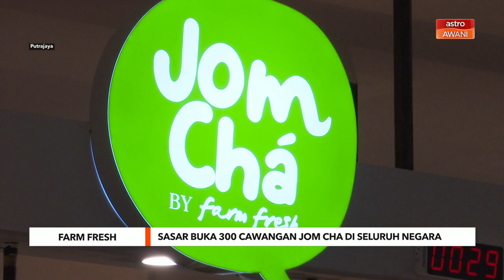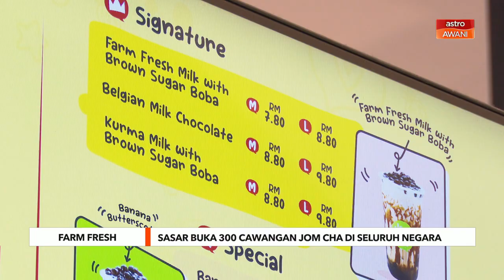Farm Fresh | Sasar buka 300 cawangan Jom Cha di seluruh negara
Farm Fresh Bhd menyasarkan untuk membuka sebanyak 300 cawangan menerusi perniagaan kios minuman, Jom Cha by Farm Fresh di seluruh negara dalam masa tiga tahun akan datang.